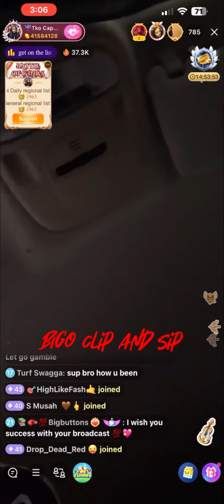TKO it was 70 degrees in Vegas today sir-sweater & ski goggles? 3/15/23